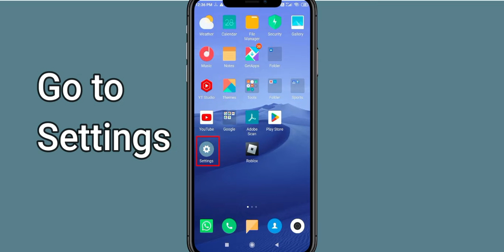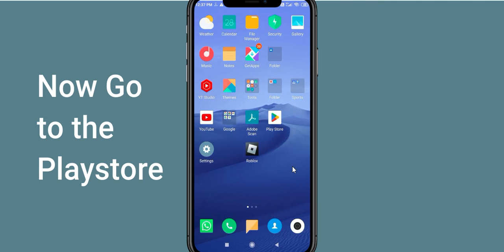Fix WWE Mayhem App Oops Something Went Wrong Error | PSA 24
Let's start  in today's tutorial you will learn how to Fix WWE Mayhem Oops - Something Went Wrong Error in Android & Ios - Please Try Again Later.